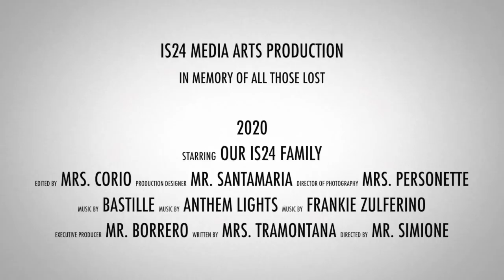An IS24 Tribute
During this very unprecedented time we wanted to share our teachers, staff and students who always bring light to the world.

We have dedicated this tribute to our beloved Mrs. Sharon Nearby who passed this weekend.

Bastille: Pompeii
Anthem Lights: Pompeii Cover